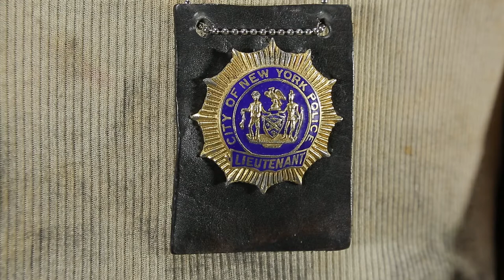Lot #109 - DIE HARD 3 (1995) - John McClane's (Bruce WIllis) Vest, Badge & Holster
Prop Store is pleased to announce our record-breaking Entertainment Memorabilia Live Auction is back! We've partnered with ODEON and BFI IMAX to bring you 600 lots of amazing original props, costumes and production material from over 150 films and television shows.

The Live Auction will take place on Tuesday September 26th 2017 at the London BFI IMAX in Waterloo, with a three-week free entry Preview Exhibition running from the 7th - 26th September. Bidding will be available online, by phone or in person and you can register to bid